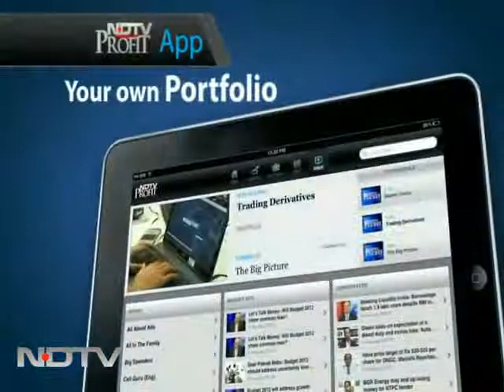Has UPA II fuelled the economic mess?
On The Big Fight, we debate whether the economy is in a mess and whether the petrol hike was unavoidable? We also take a look at why the rupee is crashing and whether investors' confidence has been dented.